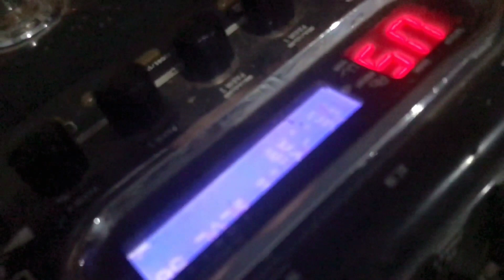Iseng Iseng Di Ajak Latihan Band Sama kawan lama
Cover power metal angkara